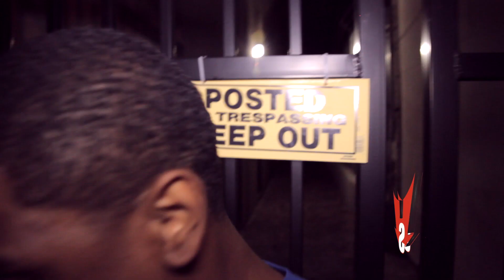J. Cole "Lil Niggas" freestyle (remixed by Johnny Pesos)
Johnny Pesos delivers an epic freestyle over J. Cole's "Lil Niggaz" instrumental..
shot by HellSurvivorTV